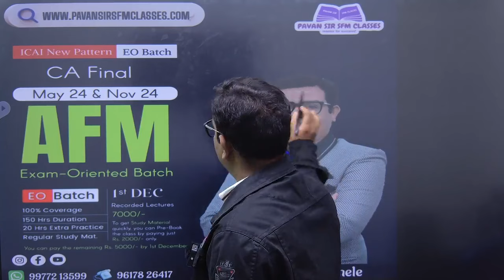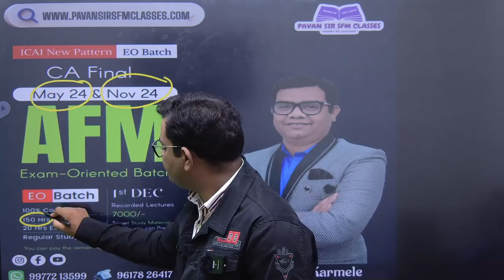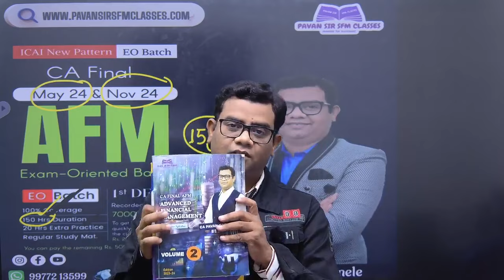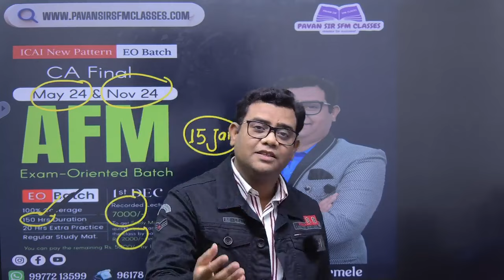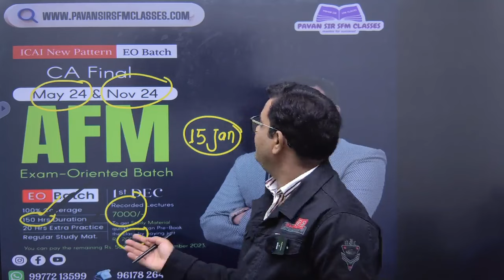AFM Exam-Oriented Batch Launch (CA Final)